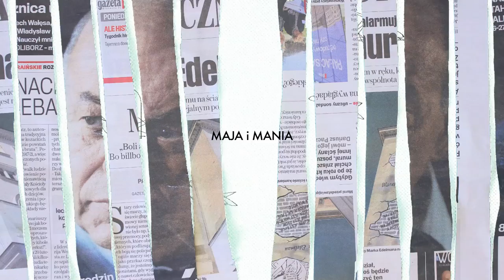WAP | Maja & Mania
WAP | Warsztat Animacji Poklatkowej jest realizowany w ramach programu Fundacji Orange. 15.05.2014
Kolonia Artystów | ul. Dolna 4, Gdańsk Dolne Miasto

Organizator:
Kolonia Artystów
Partner:
Szkoła Podstawowa nr 65 im Alfa Liczmańskiego w Gdańsku
Partner medialny:
Platforma Kultury
Trojmiasto.pl
Regionalne Centrum Wolontariatu.

Materiał został przygotowany w ramach programu Fundacji Orange.